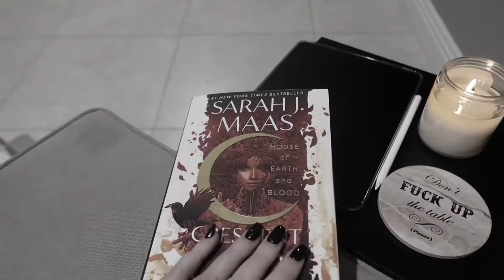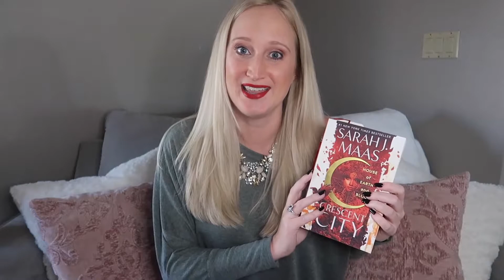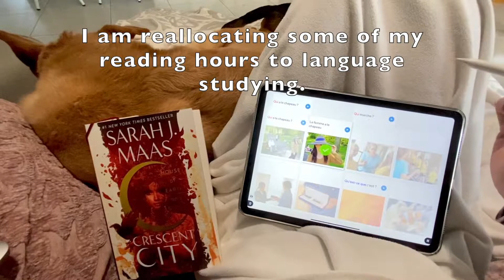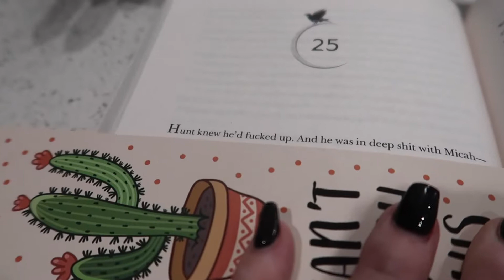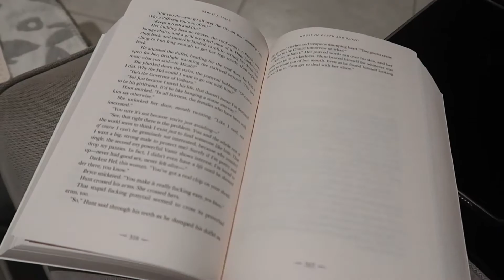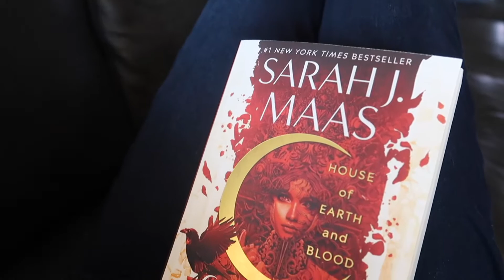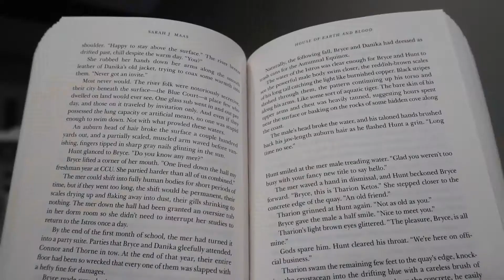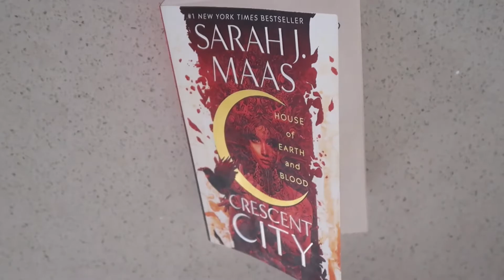Reader New to Fantasy Books Reads Crescent City // SPOILER FREE House of Earth & Blood Reading Vlog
Being a reader new to fantasy books, I am comparing ACOTAR to Crescent City - really the extent of my fantasy reading 😂 In this SPOILER FREE reading vlog I am turning the pages of House of Earth and Blood - perfect timing since Sarah J Maas is publishing the second book in the series very soon.

In this video I really enjoyed comparing Bryce and Feyre, along with both book couples and the magic system in both.

There are a lot of criticisms in other book reviews that the pacing of this book is slow, but it was perfect for me. I needed the time to try to understand the fantasy world that was the background to our story (remember I am new to fantasy books, so it takes me some time!), and I also became very emotionally attached to our characters. By the time the plot was fully raging, I could not put the book down and I felt everything that happened to our characters deep in my heart.

Bryce Quinlan has to be one of my favorite book characters. She is so strong and independent while being incredibly intelligent and kind. I can't wait for House of Sky and Breath and hang out with her more! I also want to meet more characters that live in Crescent CIty.

I had a lot of fun creating this reading vlog. It was a challenge to make it spoiler free but it really made me think about the themes I was noticing along with how I compared it to ACOTAR (A Court of Thorns and Roses).

I am a reader that is new to fantasy, but I think after being introduced to Sarah J Maas books, I am a lot more excited to try more. The vibes were a lot different from Crescent City to ACOTAR, but I enjoyed both!